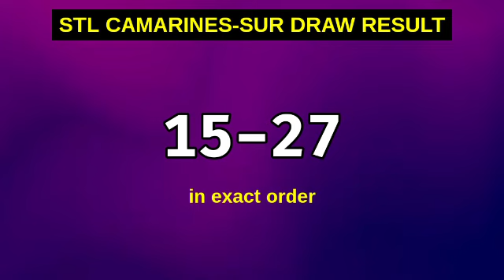1ST DRAW, STL CAMARINES SUR 10:30AM Result Today November 22, 2023 Morning Draw Result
Today November 22, 2023 Wednesday